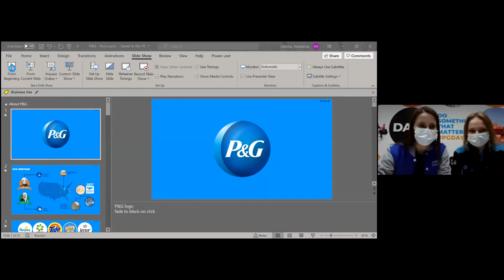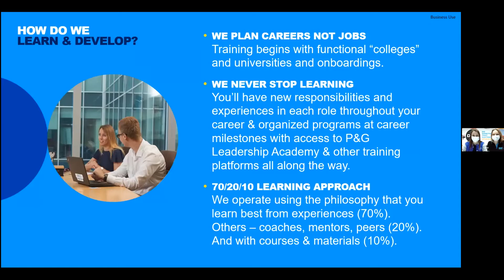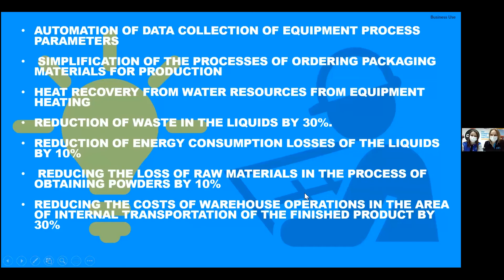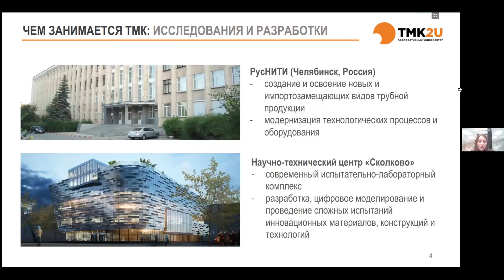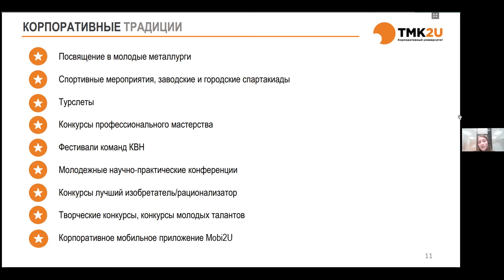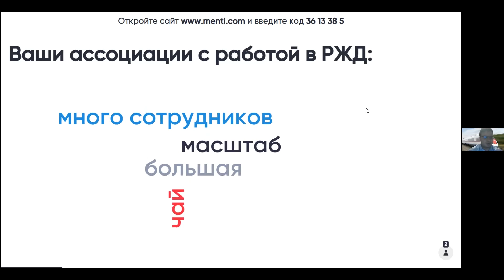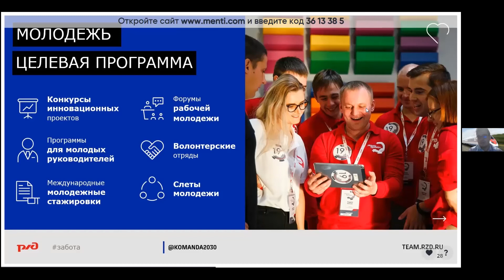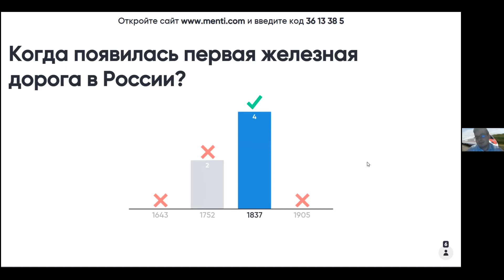Карьерный марафон для инженеров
Инженеры грустят.
Они пропустили.
Карьерный марафон
прошел.
Проспали!
Но мы записали
все, все записали!
Смотрите ролик
и вникайте!

Мы бережно записываем все выпуски Карьерного марафона, чтобы вы потом смогли их посмотреть в любое время.

Марафон для инженеров не исключение.
На нем мы поговорили об особенностях построения карьеры в технической сфере и о возможностях для молодых специалистов😎

А помогли нам в этом:
▫️ТМК — один из глобальных лидеров трубного бизнеса и генеральный партнёр олимпиады
▫️РЖД — ведущая железнодорожная компания России и партнер Ассоциации организаторов студенческих олимпиад «Я — профессионал»
▫️P&G — одна из ключевых компаний мирового FMCG-сектора

Смотрите запись, запоминайте и подавайте заявки на интересующие вас стажировки на нашем Карьерном портале💜